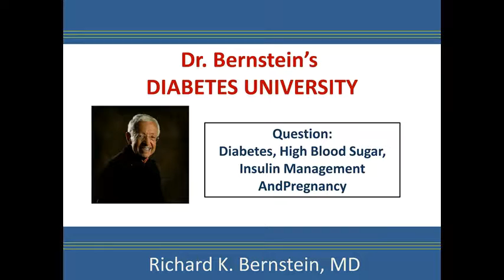Teleseminar Clip, Sept 2015: Pregnancy with an A1c of 6.7%.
Dr. Bernstein discusses diabetic pregnancy.
This video was produced and edited by Dr. RD Dikeman and David Dikeman of TYPEONEGRIT.